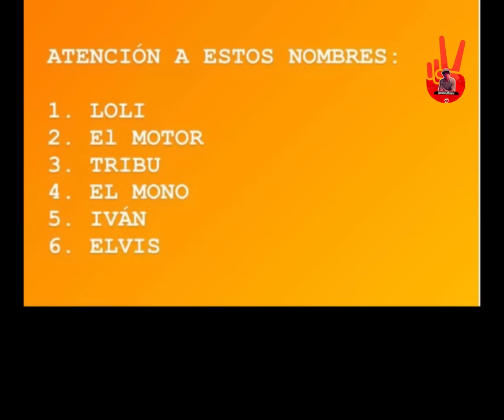En Haití 😵Pandilleros vs policías se enfrentan por donde está el destacamento te Sorprenderás